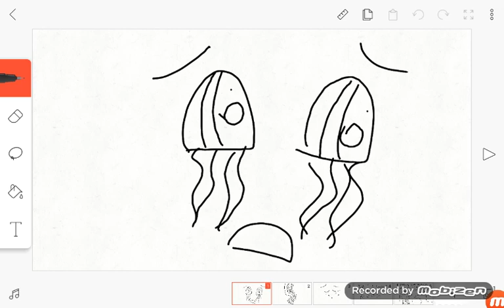O pianto quando o visto il film! (Mia e il leone bianco)